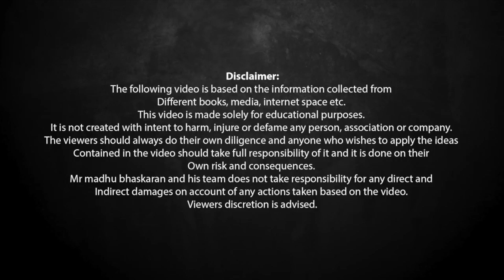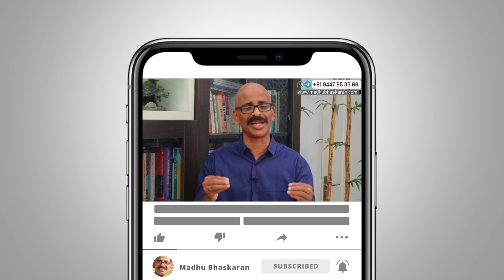How to control the expenses - Personal Finance - Madhu Bhaskaran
Madhu Bhaskaran explains 30 methods to control your expenses. Because we are facing very critical financial crisis.

Points-
1. Use Public transportation
2. Sell unused vehicles
3. Refinance
4. Reduce travels
5. Reduce eat-out
6. Cancel Club Memberships
7. Vegetable farming
8. Less electricity use
9. Sell unused things
10. Stop newspapers/magazines
11. Consider term insurance
12. Downgrade health insurance
13. Postpaid to Prepaid connection
14. Reduce grooming expenses
15. Avoid alcohol/smoking
16. Use a cycle and walk
17. Buy unbranded items
18. Self ironing
19. Exercises at home/yoga
20. Don’t use credit cards
21. Communicate with family
22. Shop with list
23. Check for discounts
24. Self-made gifts
25. Follow 24 hours rule
26. No spending days
27. Make Budget
28. Track your expenses
29. Follow envelope system
30. Purchase used things